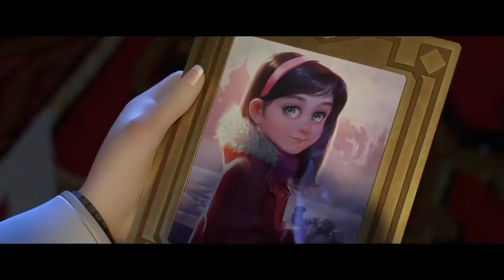Overwatch AMV Compilation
In case you wanted to revisit some of my AMV's done for Overwatch but don't want to have to scroll to find them all I've put them all into this compilation file.

Other than that I hope you enjoy and have a nice day everyone.

Take care,